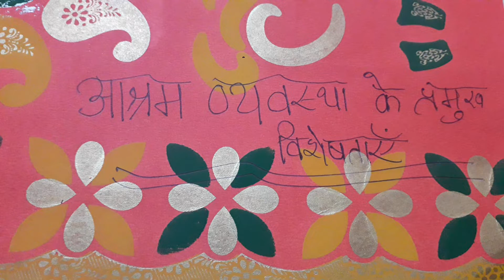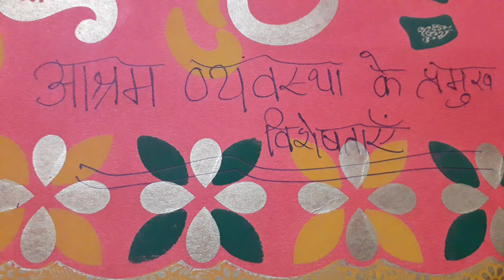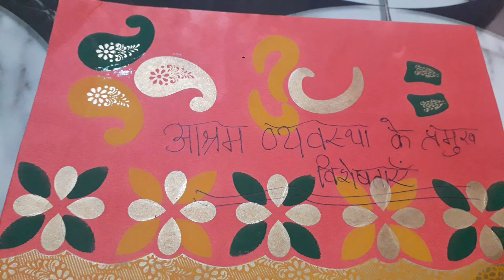आश्रम व्यवस्था के प्रमुख विशेषताएं